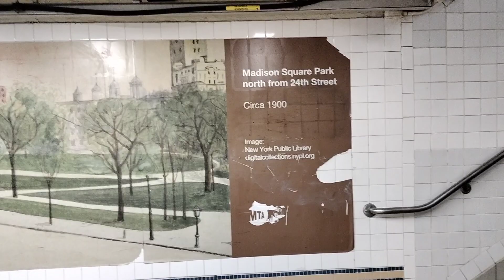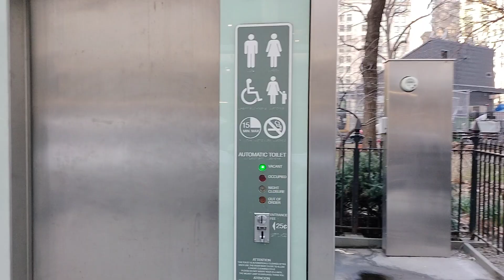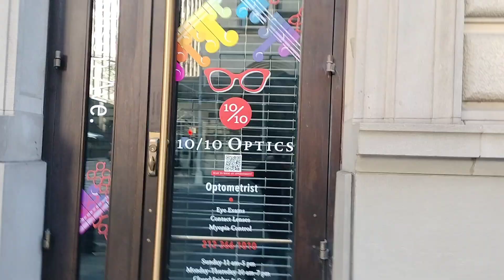Short Walk from 23rd Street Station 3/20/23